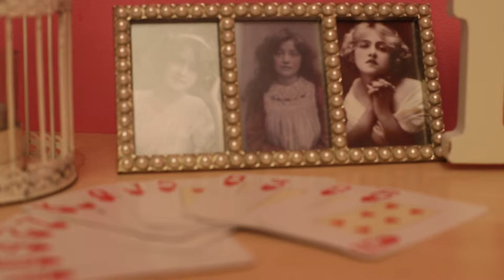Fashion Film - Ryan Lo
Fashion film inspired by Ryan Lo/ Alice in Wonderland. University project.

Styling and Editing - Hannah Monk & Lianne Martin
Videographer - George Gottlieb
Model - Hannah Schmith
MUA - Charli Bignell
Video Assistant - Sofia Sallons

Special thanks to Bridge End Gardens, Saffron Walden for letting us film.